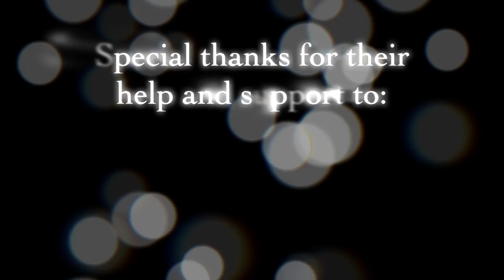Jez Hellard & The Djukella Orchestra - The Snows/Catharsis/Big Scioto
Jez Hellard (Guitar), Zoe Moffat (Violin) and Nye Parsons (Double Bass) perform a medley of 'The Snows', Amy Cann's 'Catharsis' and 'Big Scioto' at the Bath Folk Festival.